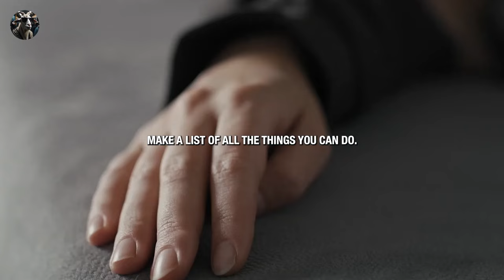2024 "Unleash Your Inner Warrior: Mastering Discipline for Success | GlobalGrit&Finance"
Speaker in the Video:
 Jim Rohn, Jordan Peterson, Coach Hite, Mat Wilson, Jocko Willink, Eric Thomas,

2024 "Unleash Your Inner Warrior: Mastering Discipline for Success | GlobalGrit&Finance"
DISCIPLINE YOUR MIND - Best Self Discipline Motivational Speech

🚀 Elevate your life with the power of discipline! In this transformative video, we dive deep into the essential steps to cultivate discipline and achieve unparalleled success. From setting powerful goals to finding your true purpose, we explore the wisdom of thought leaders and practical strategies that can change your life.

🔍 Key Takeaways:

🎯 Set Powerful Goals: Learn the art of setting goals that propel you forward, making the choice to design your life rather than merely making a living.
🌟 Discover Your Why: Find the profound reasons that drive you, igniting passion, uncovering opportunities, and defining your life's purpose.
🔄 Daily Improvement: Embrace the rare commitment to daily improvement, understanding that small, consistent steps lead to significant long-term results.
💪 Discipline as Freedom: Explore how discipline is not a restriction but a pathway to freedom, enabling you to navigate life's challenges with resilience.
🧘 Mind-Body Connection: Understand the connection between physical discipline and mental strength, cultivating a warrior mindset for success.
🔥 Join us on this journey of self-discovery and empowerment. It's time to conquer challenges, overcome obstacles, and embrace the disciplined path to a life of abundance and fulfillment.

📌 Timestamps:

00:00 Introduction
02:30 The Power of Setting Goals
05:45 Finding Your Why
09:20 The Magic of Daily Improvement
12:15 Discipline as the Key to Freedom
15:40 Cultivating Mind-Body Resilience
18:55 Conclusion
👊 Ready to unlock your potential? Hit play now and embark on the path to a life defined by discipline, purpose, and unstoppable success!